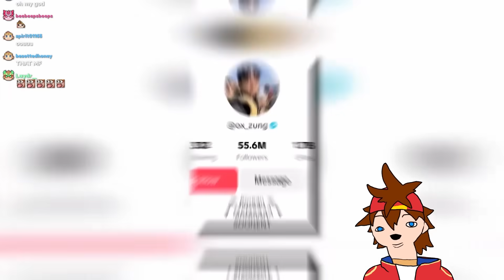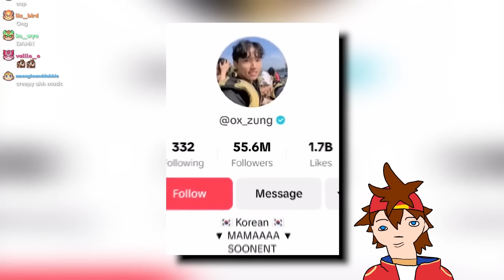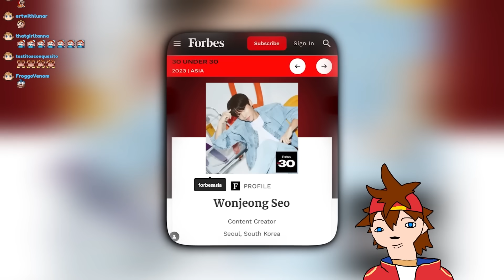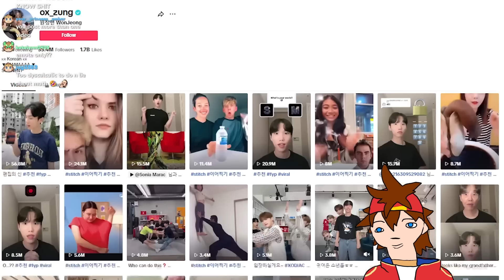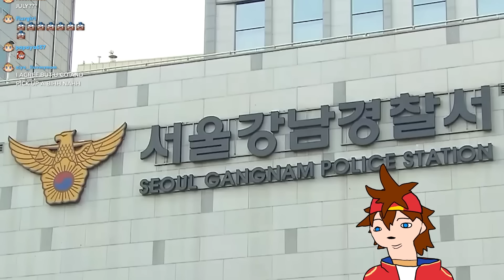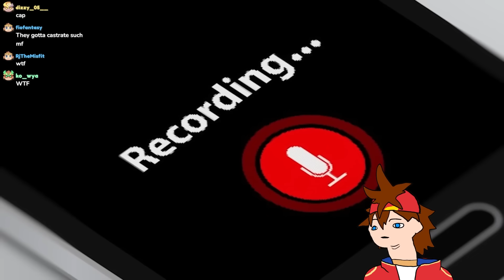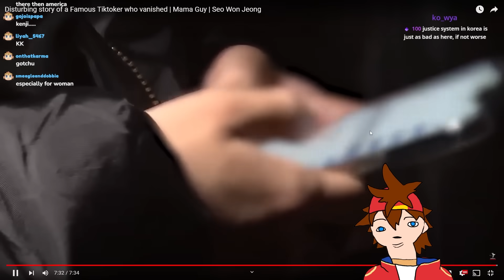Korean Tiktoker Who VANISHED!! | Kenji Reacts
Kenji reacts to "Disturbing story of a Famous Tiktoker who vanished" by @TheCriminalChronicles